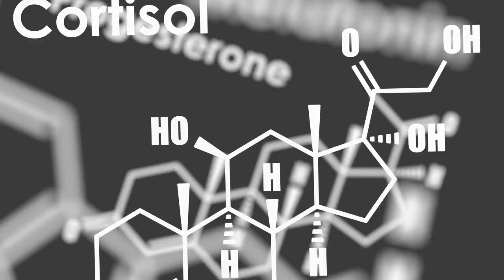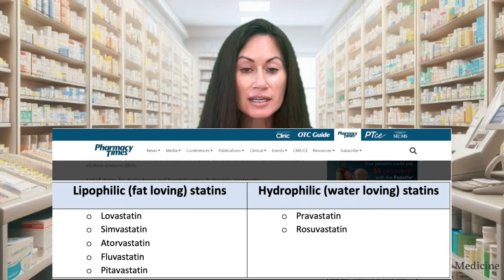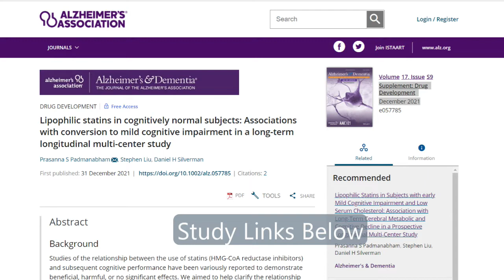Do Statins Cause Dementia? The Surprising Link with lipophilic Statins and Dementia!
Pharmacist explains the association between Statin medications and dementia according to data from published studies. The specific Statins that have this association will be differentiated from others and an explanation of why the body and brain need cholesterol.

Link to study in The Journal of Nuclear Medicine

The information provided in this video is intended for education and information purposes only and should not be considered as professional advice. The content presented here does not replace consultation with a physician. Please consult your doctor before making any changes to your medications. Clear & Simple Medicine LLC